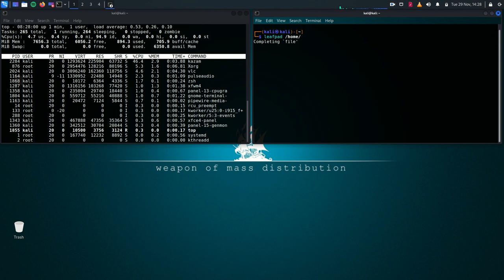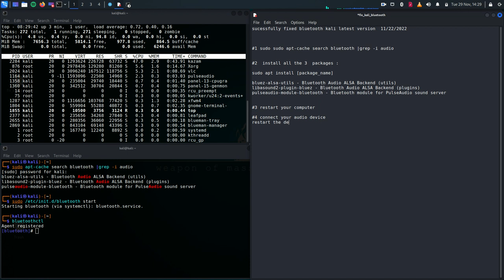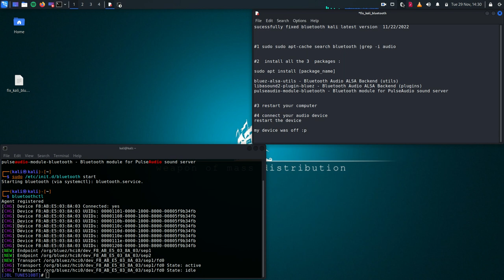how to fix the Bluetooth problem and Bluetooth headphone sound problem in Kali Linux 2022